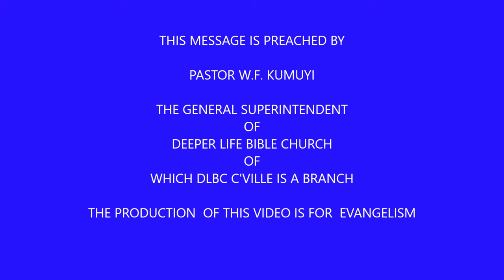BUILDING WITH THE TONGUE BY PAS W F KUMUYI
PLEASE JOIN AND INVITE OTHERS TO JOIN PLEASE

HOUR OF VICTORY (Prayer Time) Every Saturday 8 .00 am to 9.00 am (USA- Time) 1.00 pm to 2.00 pm (Nigeria Time) organised by DLBC, Charlottesville.

Please, don't miss it. It has started.

344823#